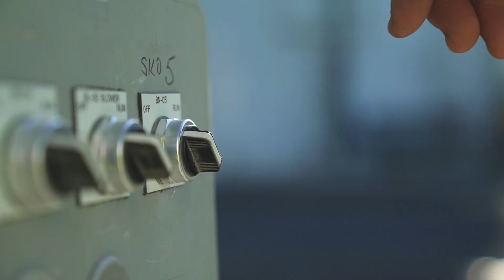Coworkers: Mike Maziarka - Bulk Hauler Driver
What does a bulk driver do? How important are cementitious materials to the industry? Mike Maziarka, a bulk hauler driver, explains the importance of this contributing role and the step-by-step process.